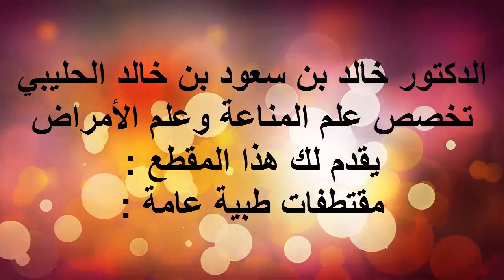قرحة الاثنى عشر/ الدكتور د.خالد بن سعود الحليبي اخصائي الطب الوقائي للأمراض